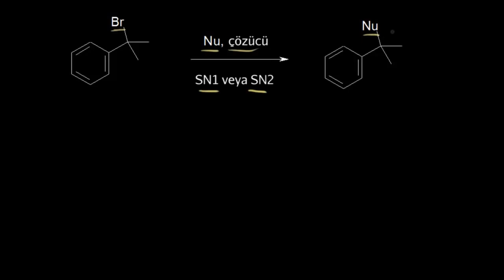Benzilik Konumdaki Tepkimeler (Fen Bilimleri) (Organik Kimya)